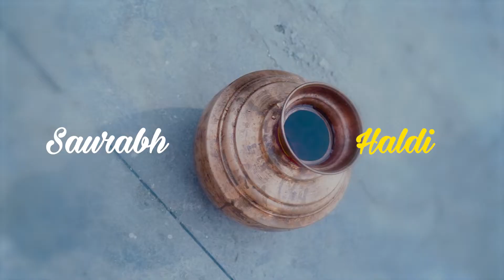My GOD GIFT ❤️ Episode 01